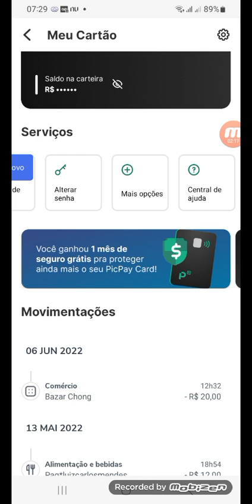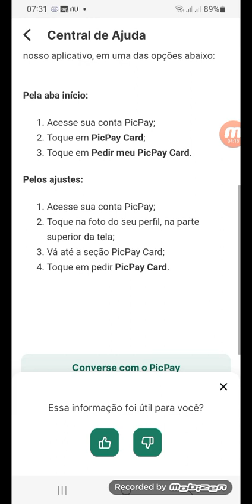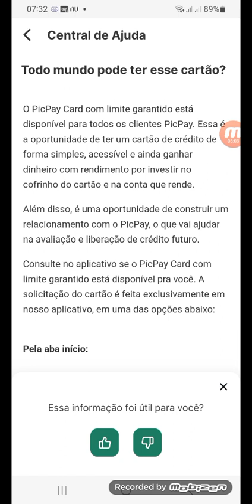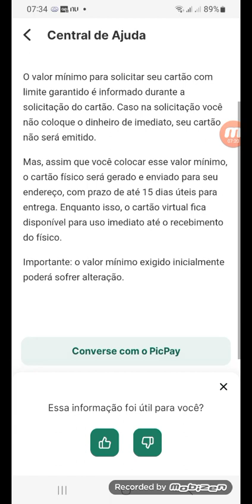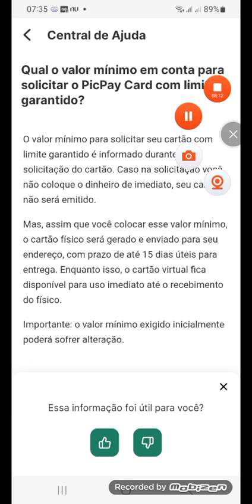PICPAY CARD COM LIMITE GARANTIDO DINHEIRO NO COFRINHO VIRA LIMITE O PASSO A PASSO PRA SOLICITAR